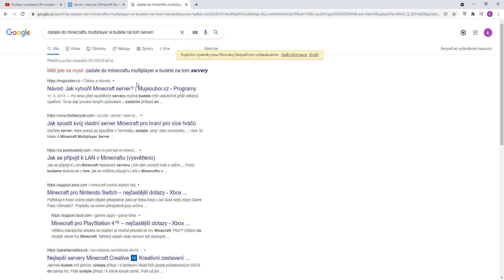prripojte se na moj server